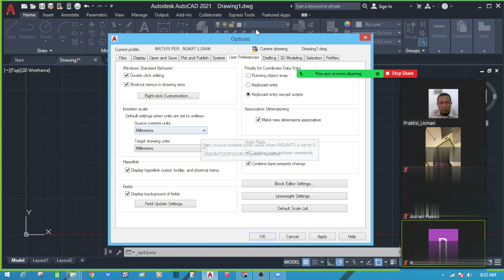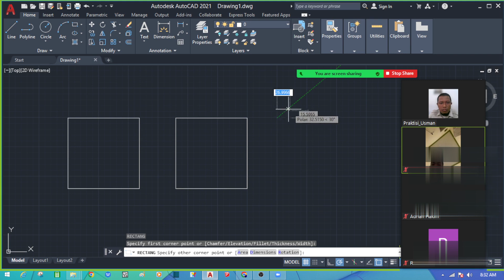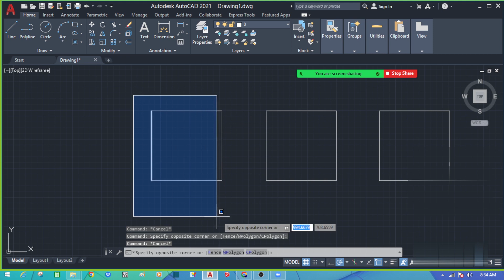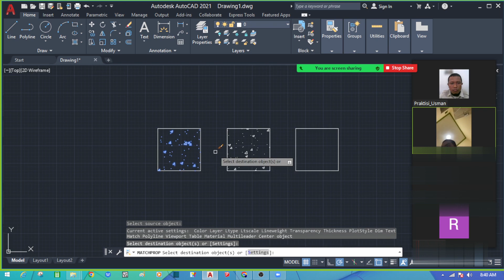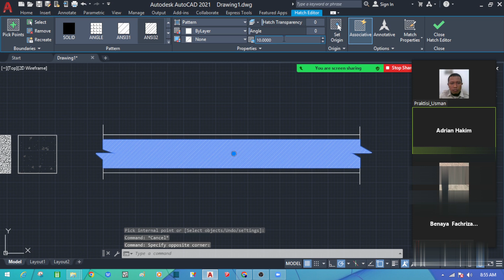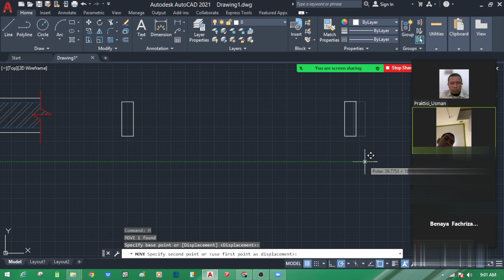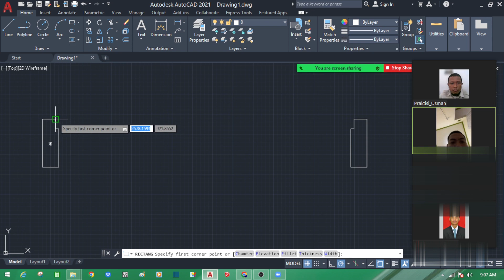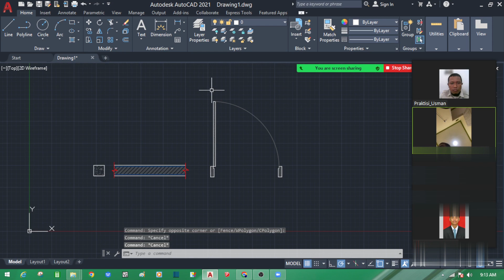AUTOCAD untuk Pemula | Latihan Membuat kolom , Dinding dan Pintu Praktisi Mengajar Part 3/7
- 00:00 Intro
- 05:40 Membuat Kolom
- 13:22 Membuat Dinding
- 16:47 Membuat Layer
- 18:15 Membuat Pintu